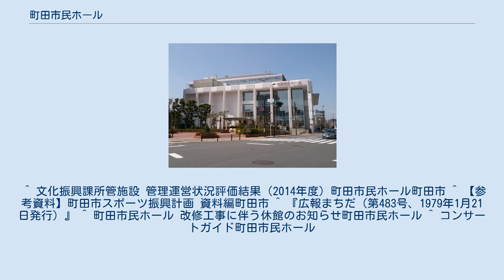町田市民ホール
町田市民ホール（まちだしみんホール）は、東京都町田市森野にあるホール。
町田市役所に隣接されている。
 1972年（昭和47年）に建設された日米富士自転車のボウリング場「日米ボウル」を改修し、1978年（昭和53年）10月開館。
ホールは862席収容。
 指定管理者制度に基づき、一般財団法人 町田市文化・国際交流財団が管理運営を行っている。
 町田市の成人式は、1978年（昭和53年）まで当時の町田市立体育館（建て替えを経て、現在のサン町田旭体育館）で行われていたが、1979年（昭和54年）から1990年（平成2年）までは町田市民ホールが会場として使用されていた。
但し、会場の収容人数の都合から、当時は午前と午後の二部に分けて開催されていた。
その後、南成瀬の町田市立総合体育館が完成したのに伴い、1991年（平成3年）からは同体育館にて成人式が行われている。
 2012年（平成24年）7月には、町田市民ホールの西側にあった旧日米富士自転車 町田工場跡地に町田市役所の新庁舎が完成し、中町一丁目から庁舎を移転した。
 施設や設備類の老朽化等に伴って、2014年（平成26年）11月から2015年（平成27年）3月まで全館を休館して大規模な改修工事が実施され、2015年（平成27年）4月1日にリニューアルオープンした。
 ^ 文化振興課所管施設 管理運営状況評価結果（2014年度）町田市民ホール町田市 ^ 【参考資料】町田市スポーツ振興計画 資料編町田市 ^ 『広報まちだ（第483号、1979年1月21日発行）』 ^ 町田市民ホール 改修工事に伴う休館のお知らせ町田市民ホール ^ コンサートガイド町田市民ホール